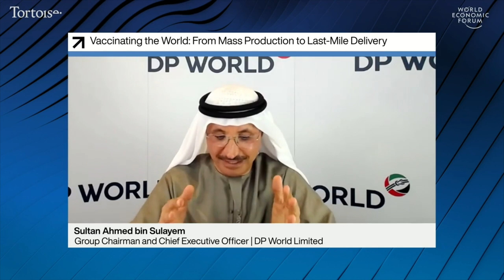Vaccinating the World: From Mass Production to Last-Mile Delivery Part 2 | DAVOS AGENDA 2021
With vaccine developers estimating that they can make sufficient doses for more than one-third of the world’s population by the end of 2021, the "biggest logistical challenge the world has ever seen" of shipping, storing, freezing, communicating and vaccinating is about to begin.

What policies, practices and partnerships are needed to manufacture and distribute a COVID-19 vaccine to nearly 8 billion people?

This session is associated with the World Economic Forum’s Pandemic Supply Chain Network (PSCN).

Speakers: Margi Van Gogh, James Harding, Arnaud Bernaert, Henrietta H. Fore, Sultan Ahmed bin Sulayem, Stanley M. Bergman, Jacques Vandermeiren